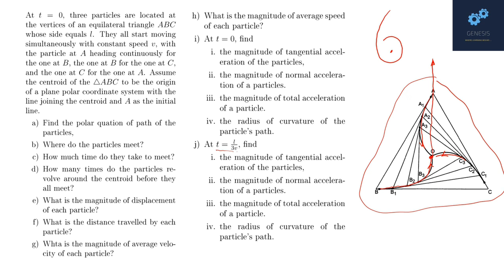[JEE ADV PHY OLYMPIADS] THREE PARTICLE TRIANGLE PURSUIT CURVES PART 1 | PROBLEM CORNER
In this video study the variant of a triangle pursuit problem. The problem has 10 parts and most parts will challenge your understanding of basic kinematics.

These kind of problems are essential for all students  preparing  for examinations like JEE ADVANCED,  KVPY, PHYSICS OLYMPIADS and other such examinations around the world.

Happy solving!!

The collection of problems in Genesis will be useful for students and teachers involved in school physics across the globe.
Particularly, our videos will be of immense value to students preparing for JEE ADVANCED, KVPY, NSEJS, INJSO, IJSO, NSEP, INPHO, IPHO,